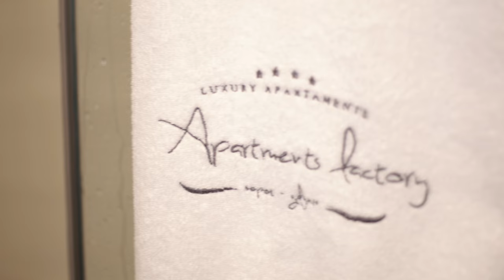Apartaments Factory - Apartament w Sopocie